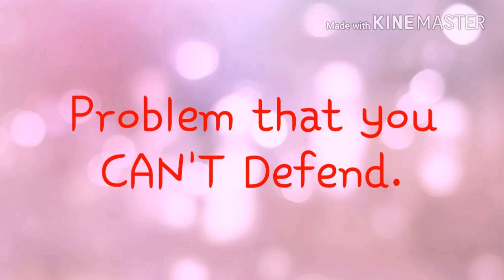TWO TIME Meme (DanTDMXJemma & StampylongheadXSqaisheyQuack)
Description and Thumbnail Later.